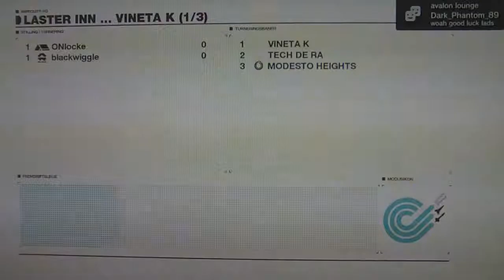WipEout HD cup Round 2: ONlocke vs blackwiggle on Vineta K 1/6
A race from the WipEout HD cup.

Thanks to blackwiggle for the races.